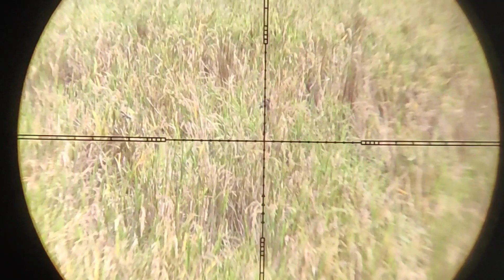Berburu belibis edisi akhir tahun 2021#belibis